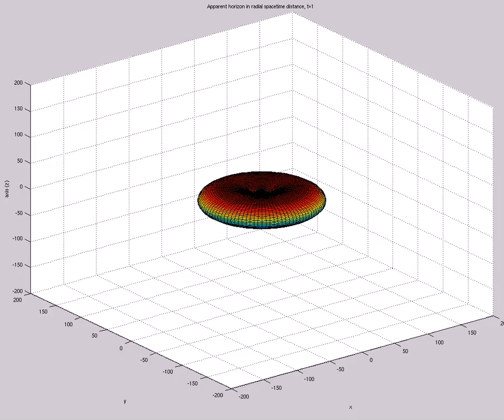Apparent Horizon in Radial Spacetime Distance (A=6.8e0,s0=1,etamax=5,200X60,mix,t=19)